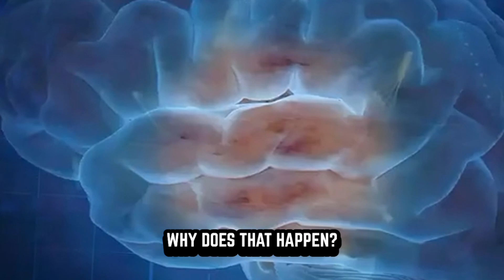Why do we Yawn?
Ever caught yourself in the middle of a yawn and wondered, "Why am I doing this?" Well, turns out, you're not alone in this seemingly contagious act.
Yawning is that quirky thing we all do, especially when we're tired or bored. But have you ever questioned why we do it, and why it seems to pass like a social wave? Let's dive into the laid-back science behind this yawning mystery.

Picture this: you're sitting in a meeting, and suddenly, a yawn escapes. It's like a sneeze but without the tissues. Why does that happen? Some say it's our body's way of regulating brain temperature. It's like opening a window to let in a cool breeze for our brains. Others reckon it's all about getting more oxygen and kicking out the excess carbon dioxide. It's like a mini-breath vacation, if you will.

Now, here's the fascinating part: the contagious yawn. Ever noticed how seeing someone yawn can trigger one of your own? Turns out, it's a social thing. Yawning might be our body's way of saying, "Hey, let's sync up." It builds social bonds and enhances group vigilance. So, the next time you're mid-yawn in a meeting, remember, it's not just you—it's your body's way of fostering a subtle connection with those around you. Embrace the yawn, my friend—it's a universal quirk we all share!